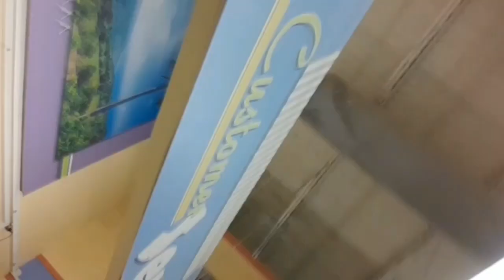day in my life of doing my CXC Exams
Come with me to do my cxc exam📚🇯🇲

●Social Media's

🤴•FAQ•🤴

Age: old enough😯
From: Jamaican
Editing software: capcut

Let get to 400😭💓
         aim for this video:345